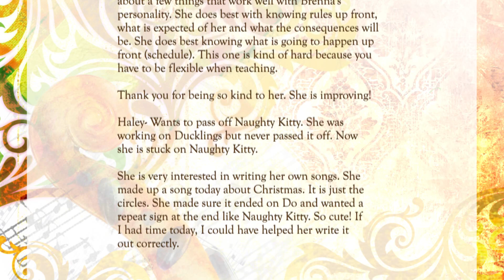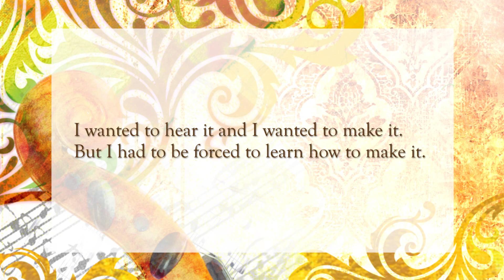Setting up practice parents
This short video addresses some of the high points of setting up practice parents. For a more in-depth and nuanced conversation, watch the 120-minute training for the Book 1 Teacher Training in 2023, here: